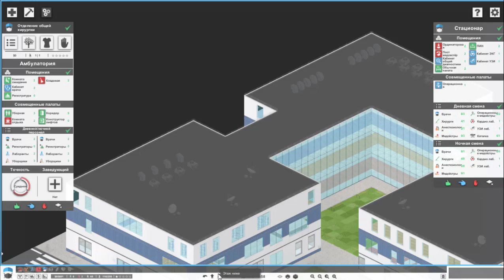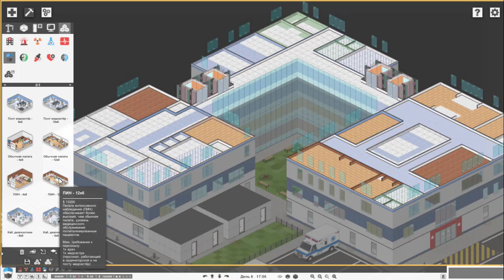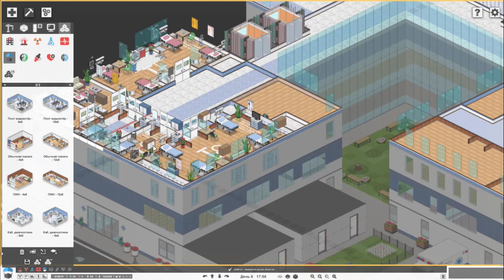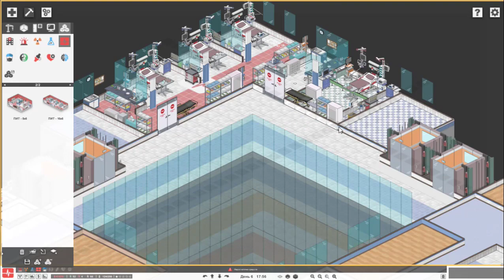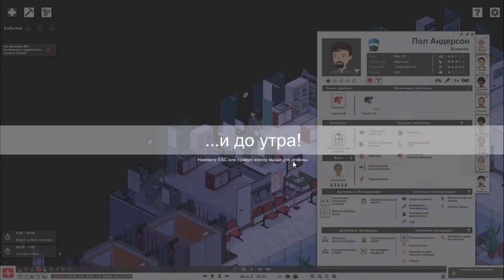Project Hospital Испытание 2 - Испытываю свои навыки в управлении отделением хирургии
Играю в игру под названием Project Hospital. Это симулятор управления госпиталем. Испытание первое. Испытание навыков управления отделением хирургии. Основной задачей является: в течение 10 дней вылечить 90% или более пациентов.